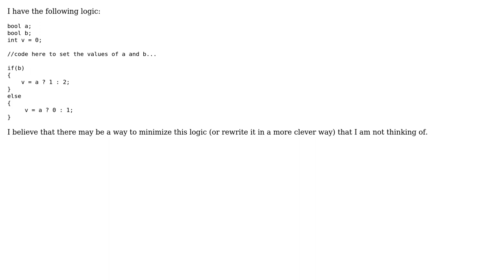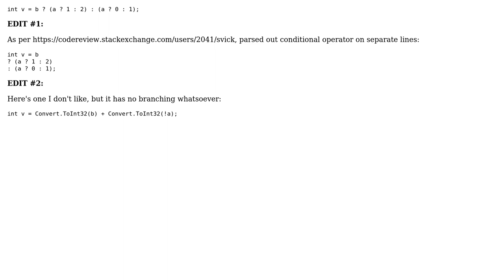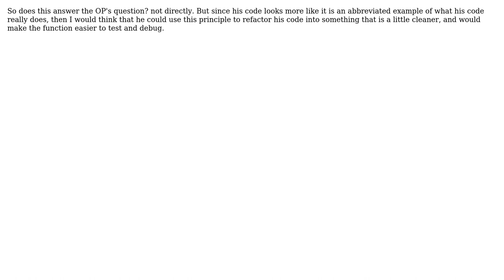Code Review: Optimize boolean statements (3 Solutions!!)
Code Review: Optimize boolean statements

With thanks & praise to God, and with thanks to the many people who have made this project possible! | Content (except music & images) licensed under CC BY-SA | Music | Images & others | With thanks to user Robert Snyder user Rhs user Jesse C. Slicer user aroth and the Stack Exchange Network Trademarks are property of their respective owners. You are responsible for your own actions.